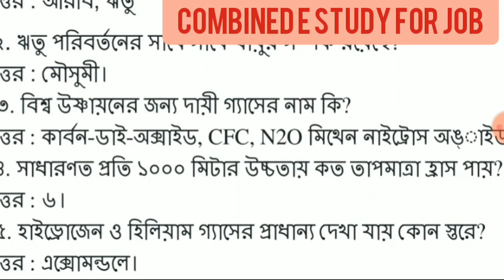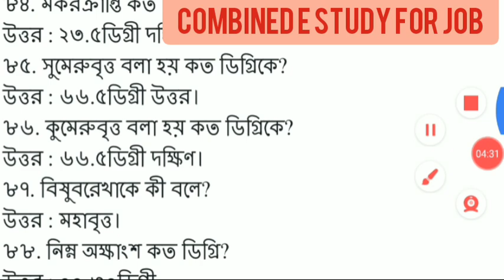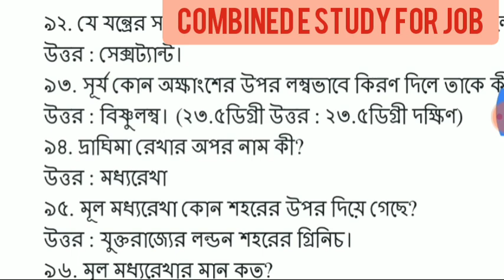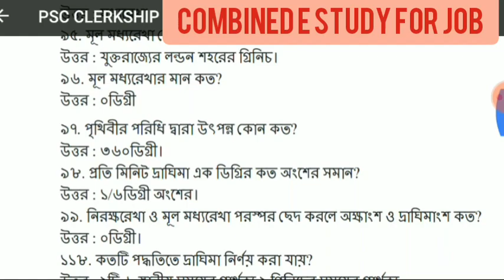Geography | part2| psc wbcs clerkship Wbp railway Group d, c.